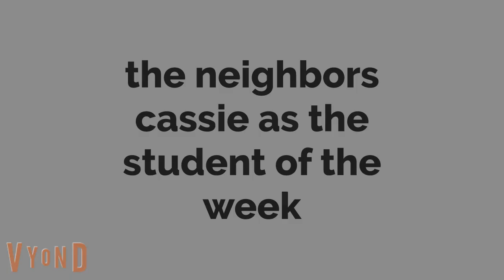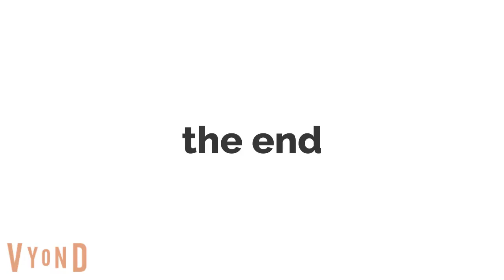The Neighbors Cassie As The Student Of The Week.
the principal had announced that cassie and benjamin are the students of the week before they watch the letter factory with their friends at dr. w j creel elementary school  at melbourne high school sarah james lily nestor freddie arianna taylor david emma kyle sybil and joseph are having tacos on taco tuesday and at central middle school vanessa derrick and their friends are taking their test at the library.